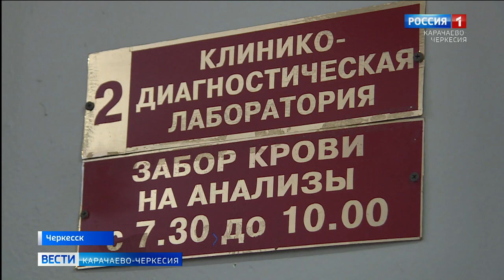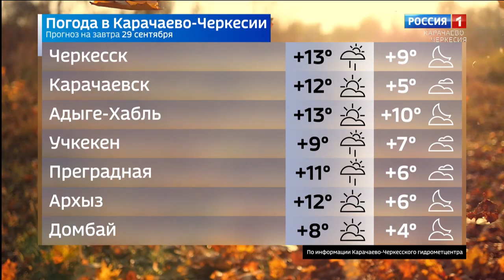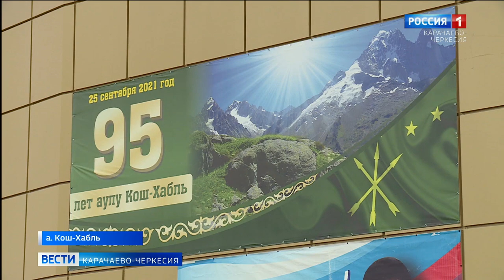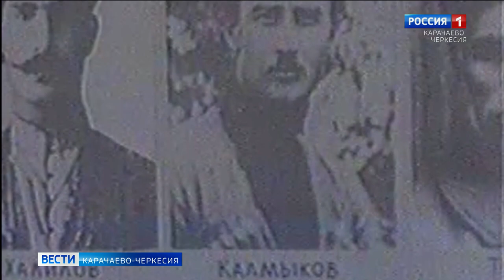Вести Карачаево-Черкесия 28.09.2021